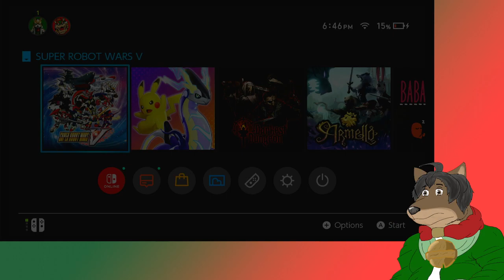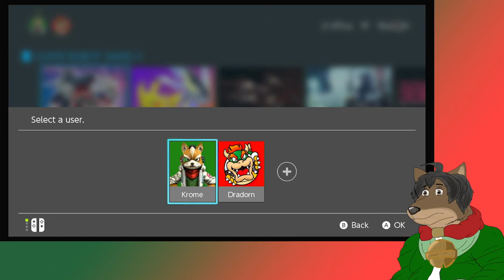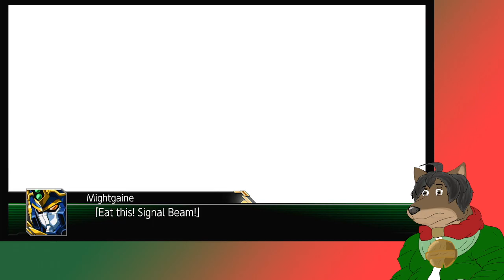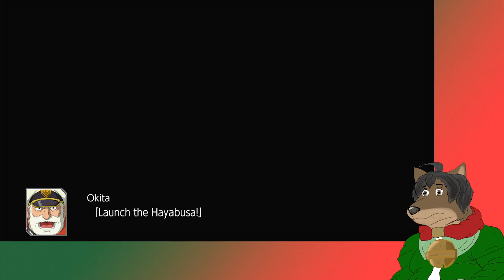I got the Yamato, good to see you Okita and Welcome Aboard, Akira.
Siege the Amaterasu.